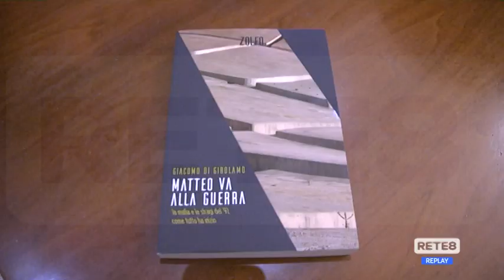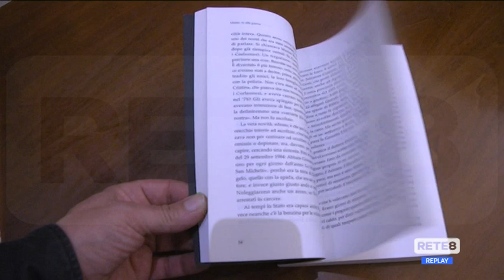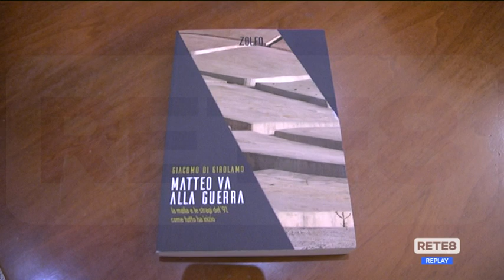Premio Borsellino - Cerimonia di premiazione in diretta su Rete8